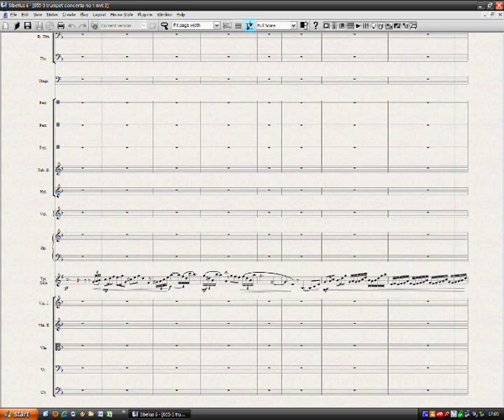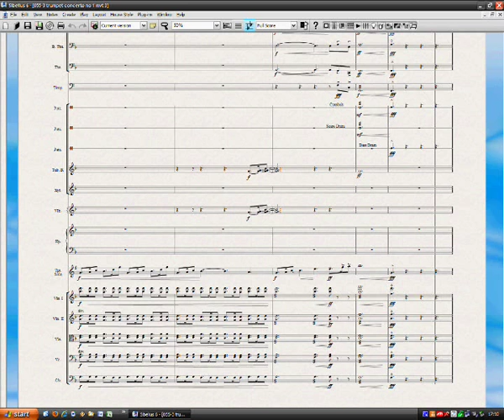Trumpet Concerto No. 1 - III Allegro festivo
Concerto No. 1 in F major for trumpet and orchestra, Op. 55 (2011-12) - III Allegro festivo - Composer: Geert Van Hoorick - Digital performance using Sibelius 4.1 and Kontakt Player Gold - Feel free to comment. For the most recent version of the score see
This is a modern-classical (i.e. post-romantic) concerto for trumpet and large orchestra. It was composed in 2011-12. It consists of three movements: a lively movement in abbreviated rondo form (ABABA), a slow movement more or less in AB-form, and a fast and relaxed finale in rondo form (with a heroic Spanish like middle section). Enough possibilities for the soloist to show off (but not so difficult as my concertino). There is a cadenza in the third movement.